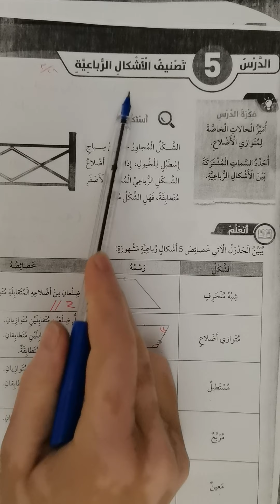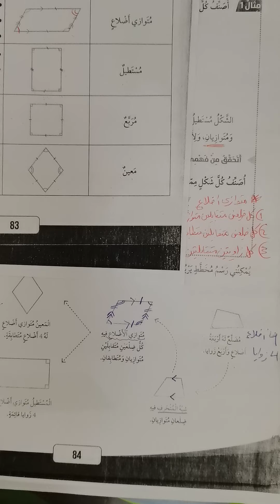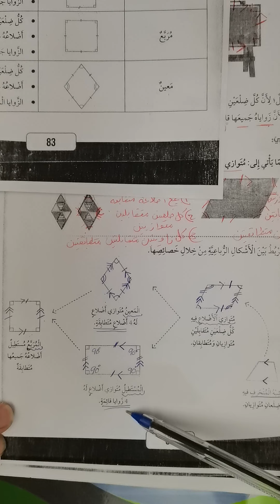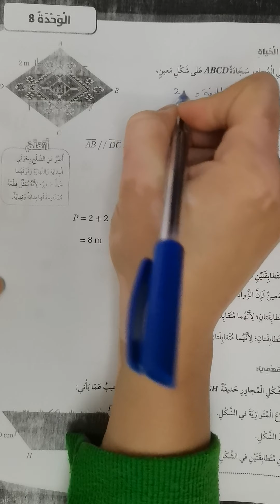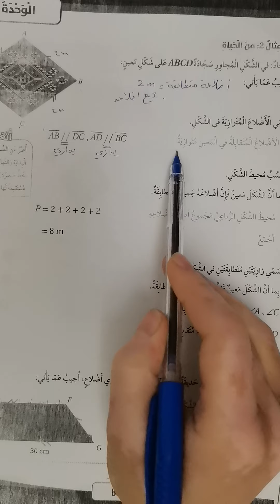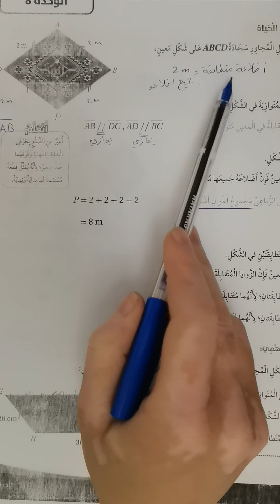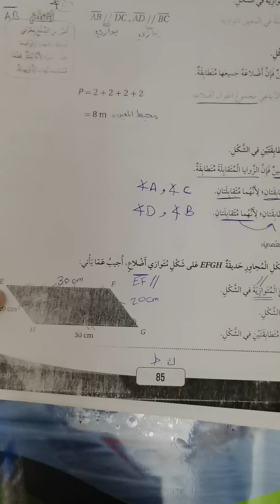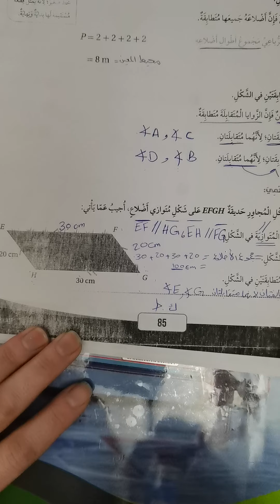رياضيات. خامس. الوحده الثامنه. الدرس الخامس تكمله